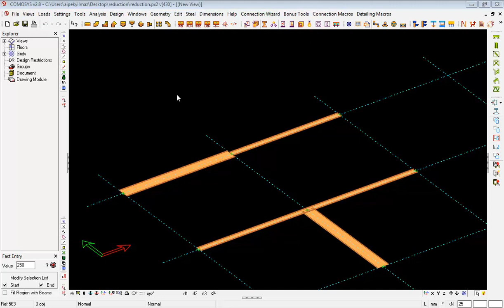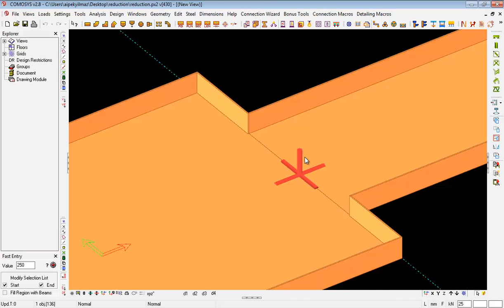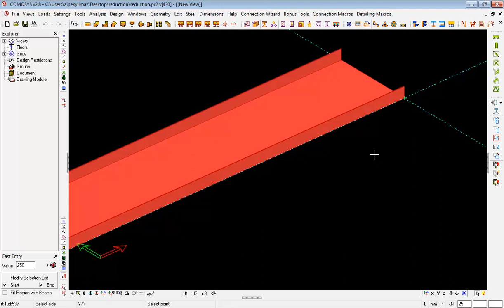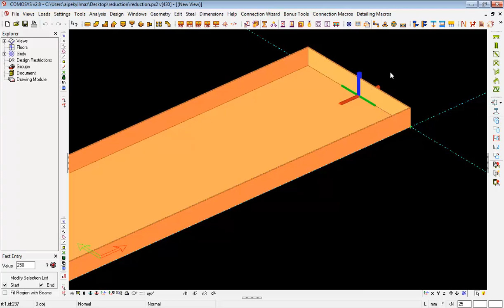7.1.13 - Daraltma ve Genişletme Makrosu